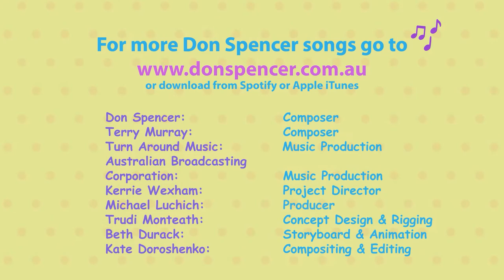Times Tables Theme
Make learning numbers fun!  A series of animated songs of Don Spencer's Musical Times Tables.